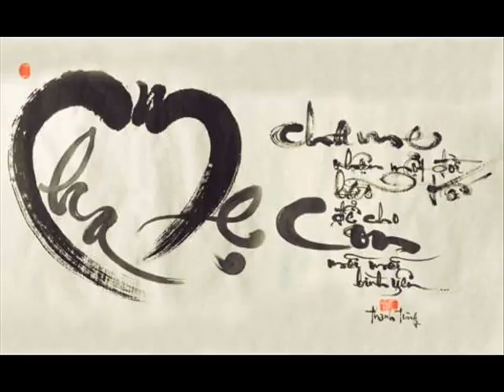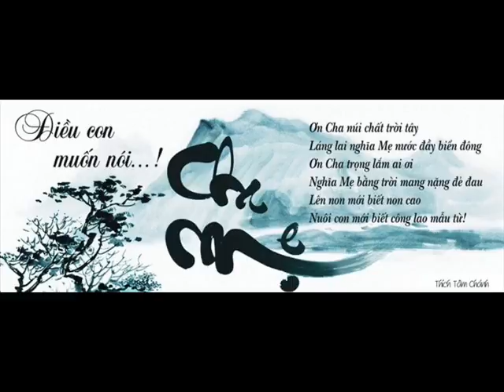Khai GIUKE AL HP 8